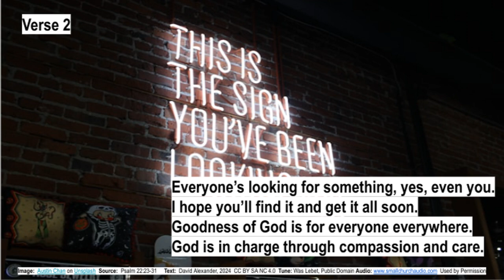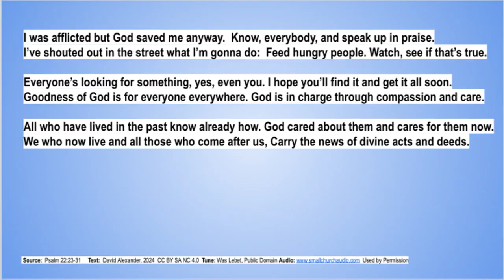Psalm 22 23 31 Anyway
Psalm for the Second Sunday in Lent, Year B